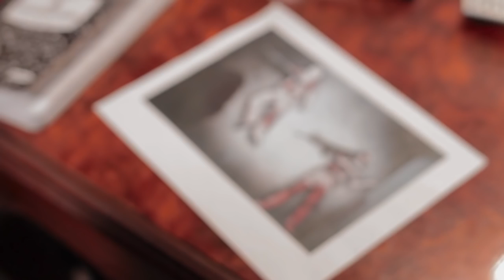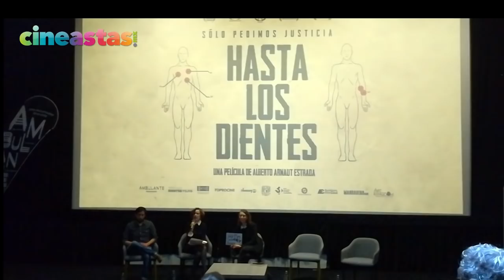Denisse Dresser sobre el documental "Hasta los dientes"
En palabras de Denise Dresser, Hasta los Dientes - Documental es un testimonio muy profesional y brutal sobre el asesinato de 2 jóvenes a manos del ejército en el Tecnológico de Monterrey